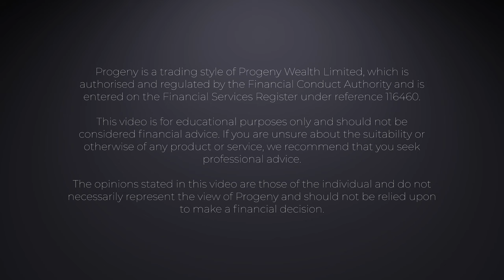Financing a career break to care for a loved one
Financial Planner, Victoria Ross, provides some guidance on financing a break from your career to become a caregiver for a loved one.